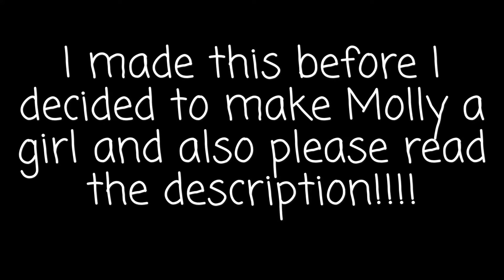Opening Molly!!!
UPDATE FROM MAY 2017: the thumbnail? After I customized this doll. So if your confused I'm sorry. I didn't plan on customizing her at the time of this opening.

ORIGINAL DESCRIPTION:

Meet up anyone? Tell me if you want me to do A meet up in Novi Michigan in the new store or in Chicago. Those are my closest AG stores. So I started school today, it sucked. And I know I haven't been doing a lot of stop motions lately I'm sorry I have one coming up soon! Have a nice day!!! Also who would think it would be cool to do it like in a AG-tuber sleep over? Mikey from rockstar 13 studios did when I just always thought it was really cool! Anyway sorry I'm rambling, Have a nice day! Stay weird😉